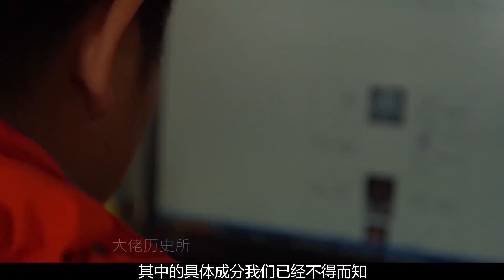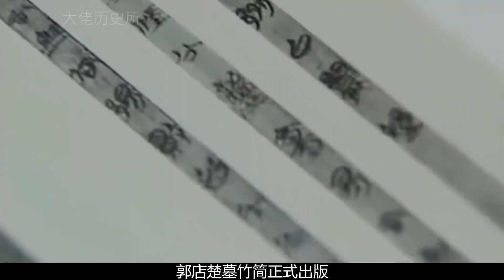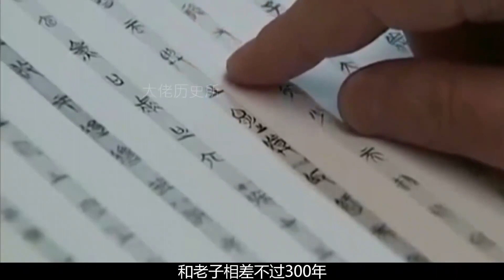湖北荊門驚現千年不腐女尸，揭秘墓主身份